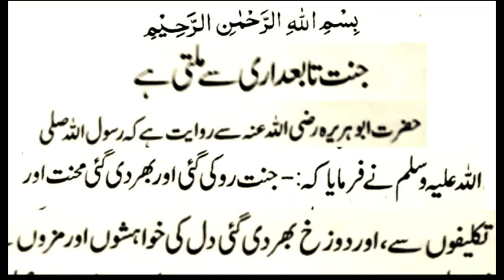Jannat tabe-dari sa milti hai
As-salamu Alaikum everyone.
I hope you are doing well and good, Allhamdulillah!
Who ever is reading this may you keep smiling and happy.
Pray for the whole kainat.
Lots of love.
Allah Hafiz||